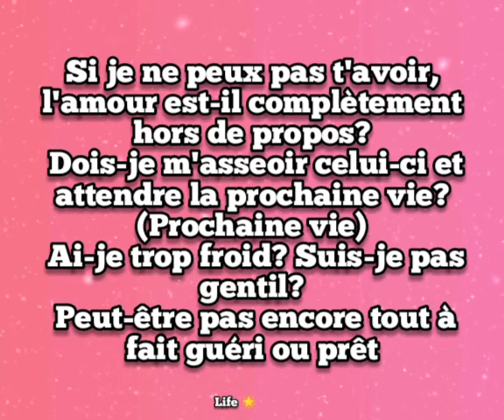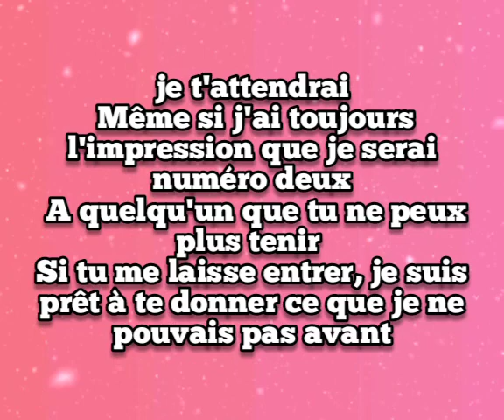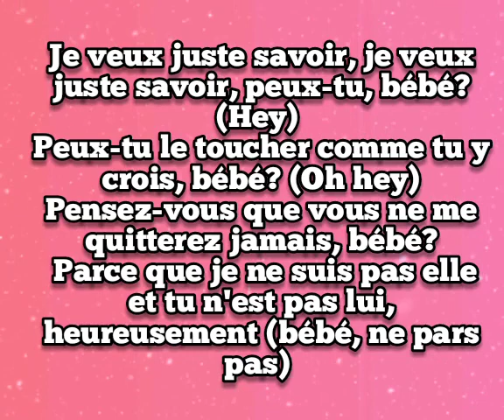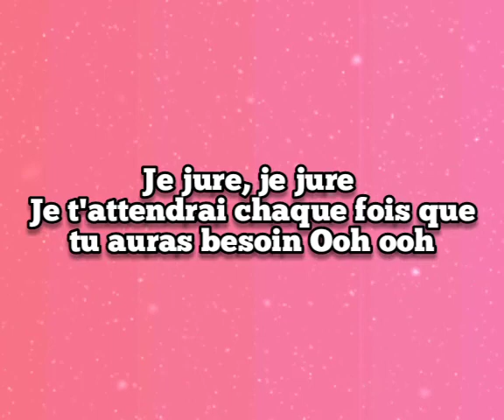Ariana Grande,The Weeknd - Off The table (Traduction Française) Paroles